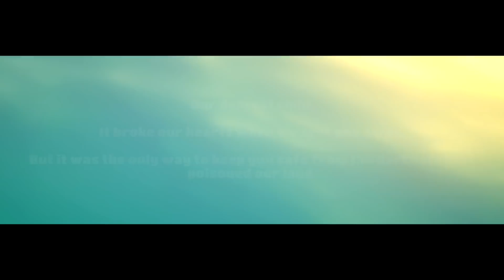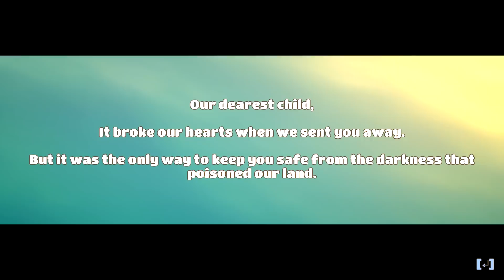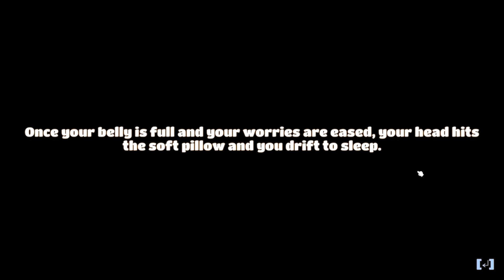Yonder - Ep. 1 - Slime Rancher Meets Stardew Valley! - Yonder: The Cloud Catcher Chronicles Gameplay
Welcome to Yonder: The Cloud Catcher Chronicles Part 1! Yonder: The Cloud Catcher Chronicles is a game where you uncover the secrets of a mysterious island and become the island's champion!

Yonder Game Overview:

Yonder is set on the vast island of Gemea, a lush frontier with eight distinct environments ranging from tropical beaches to snow-capped summits. Each location has its own flora and fauna, along with changing seasons and a day-night cycle. Gemea, once a paradise, still maintains the appearance of one, yet an evil murk has enshrouded the land and its people in despair.

As the hero you will explore Gemea, uncovering the islands secrets and the mysteries within yourself as you embark on a journey of self-discovery. On a quest to become the island’s champion, you join forces with Sprites, creatures who are the only thing capable of dispersing the murk, to save Gemea and its people.

The towns of Gemea are filled with kind-hearted residents who have faced many difficulties since the murk arrived. By contributing to the island through farming, crafting, cooking, fishing and brewing, relationships can be built with the locals, who offer everything from resources to a new farm as rewards.

At the heart of Yonder, is a game that delivers a sense of discovery, wrapped in a familiar yet unique adventure.

Yonder Gameplay Features:

►A vibrant open world full of things to discover and places to explore.
►Set your own pace; trail-blaze across the world or settle down for a spot of quiet fishing and farming.
►Extensive character customization.
►Master professions like carpenter, chef, tailor and more to help the residents of Gemea.
►Craft and trade items to solve puzzles as you banish the murk from the island.
►Befriend and adopt endearing creatures.
►Build and harvest multiple farms across 8 diverse biomes, ranging from grasslands through dense forest, Caribbean tropics and more.
►Set in a welcoming world you'll want to visit again and again
►Multiple creative routes to achieve objectives.
►A dynamic living world – seasonal changes affect routes, animals migrate, day/night and evolving weather conditions affect the world.
►Spend time doing what you want: fishing, farming, crafting, ►questing, picking up rocks. It’s all up to you!

Yonder is developed by Prideful Sloth who was kind to provide a free press key.